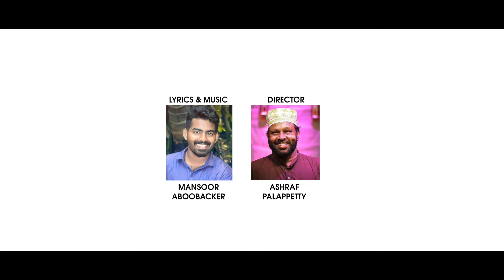മദീന കണ്ടിടാൻ തൗഫീഖ് നൽകണേ നാഥാ | MOHABATH | Singer Safa Zainab Lyrics & Music Mansoor Aboobacker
Album: MOHABATH
Song: Madheena Kandidan
Singer: Safa Zainab
Lyrics & Music Mansoor Aboobacker
Malayala Mappila Album New 2021
Mallu Market channel is only entertainment channel like web series, albums, cinemas, video songs, short films etc.,
thank you stay with us.